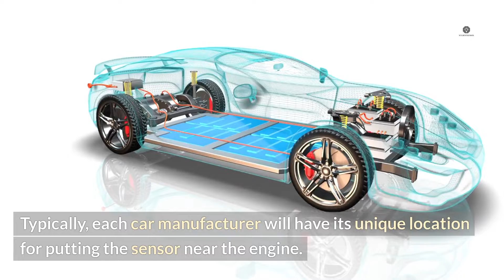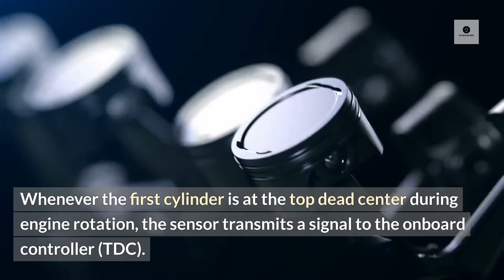Camshaft Position Sensor: What Is It & How Does It Work?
In this video, learn about your car's camshaft position sensor. Unlock the secrets of engine timing with our comprehensive guide to the camshaft position sensor! In this informative video, we delve into the vital role of the camshaft position sensor in monitoring the position of the camshaft and ensuring precise fuel injection and ignition timing.

Whether you're a DIY enthusiast or a professional mechanic, understanding how the camshaft position sensor works is essential for diagnosing engine issues and optimizing performance. Join us as we explore the function, importance, and troubleshooting tips for the camshaft position sensor, empowering you to keep your engine running smoothly.

🔧 Topics covered in this video:

Introduction to the camshaft position sensor
What it is and it's functions

🚗 Dive into the world of automotive sensors and gain a deeper understanding of your vehicle's engine performance with our expert guidance! Watch now to become a knowledgeable steward of your car's mechanical health.

Stay informed and empowered to maintain your vehicle's performance.